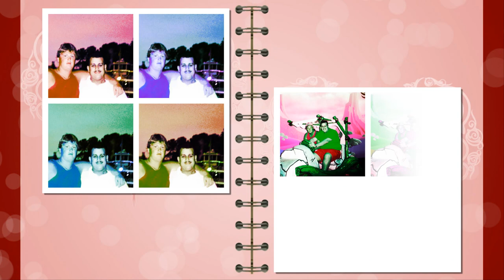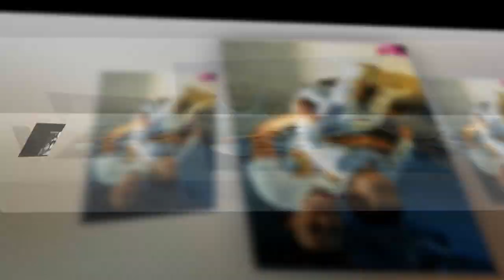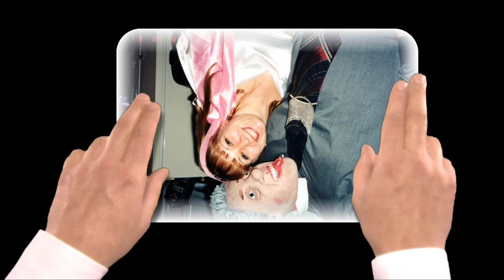In Memory of Chad W Rathje